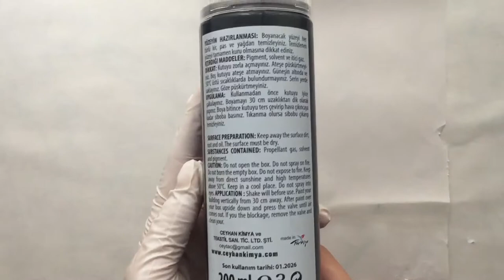Akrilik Boya ile Şişe Boyama | Soda Şişesi Nasıl Boyanır?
Kanalımda kolay suluboya, akrilik boya çalışmaları, eskiz defteri ve kendin yap videoları paylaşıyorum. Bu tarz videolar ilginizi çekiyorsa kanalıma bir göz atın :) İstek video fikirlerinizi ve yorumlarınızı bekliyorum. :)